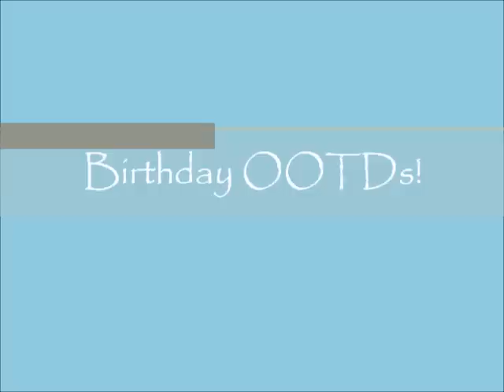Birthday OOTDs!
When I get some free time I want to do some more stylize videos. Sorry for all the hauls and outfit of the days. The styling videos take a few hours to make so I need a day where I am not doing anything else. I have also been recleaning/ reorganizing my room so I can get it looking closer to the way I'd like it to. So once It is mostly complete i'll post a new room tour. Also I will be doing a high waisted destressed diy denim shorts soon as well.